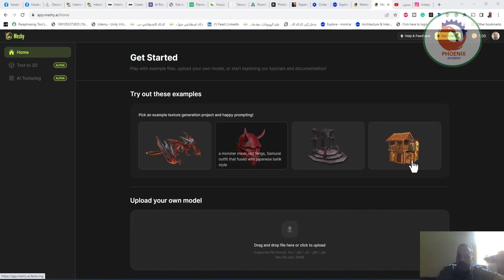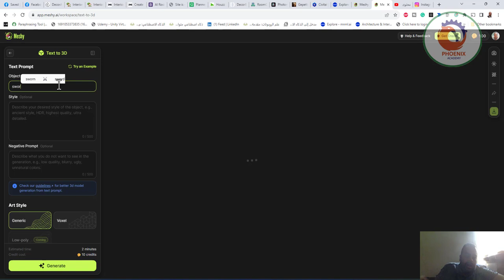تحويل النصوص الى موديل ثري دي بالذكاء الاصطناعي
❤️ روابط التواصل
✅ انستجرام